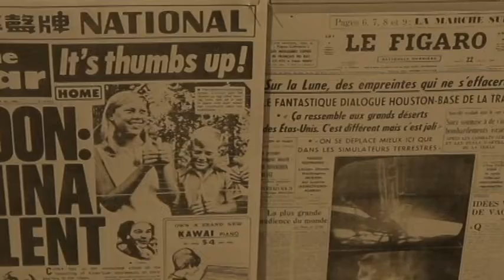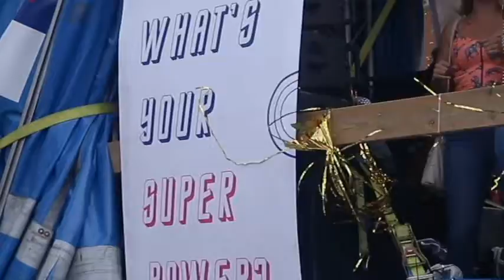Pride Parade, Moon Exhibit in Antwerp || Amy Elizabeth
Hello! While I was recently in Antwerp I was able to see a Pride Parade, beautiful architecture, and many museums!
About me:
Hi, my name is Amy and I am a student at The American University of Paris. I am 18 years old and filming my experiences here in Paris, and at AUP.
I am majoring in Journalism with two minors, French and Psychology.

If you have any videos you would like to see comment them below!

Instgram.com/ames2266
Instagram.com/breadandbutterfliesphotography